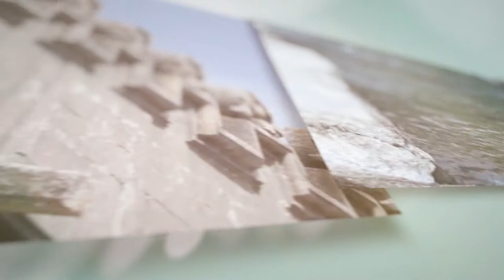Villages de Charente : Chalais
Le Crédit Agricole Charente-Périgord est fortement engagé sur son territoire et la valorisation de ses richesses. C’est dans cet esprit que nous avons réalisé des vidéos de nombreux villages remarquables de Dordogne et de Charente. Dans cette vidéo, découvrez Chalais,  qui était le siège d'une seigneurie qui avait initialement le titre de baronnie, presque aussi ancienne que celle de Barbezieux.